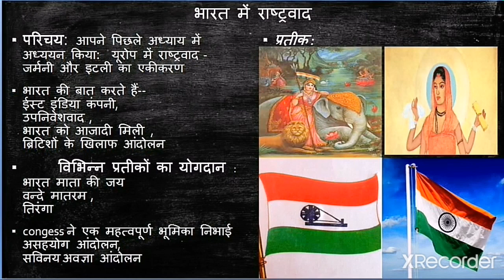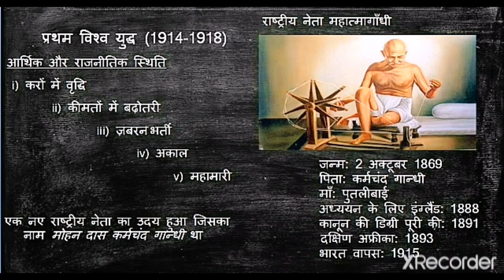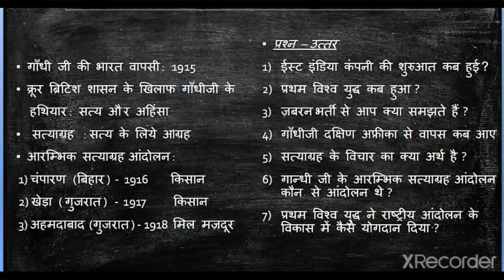Nationalism in India in hindi Part 1